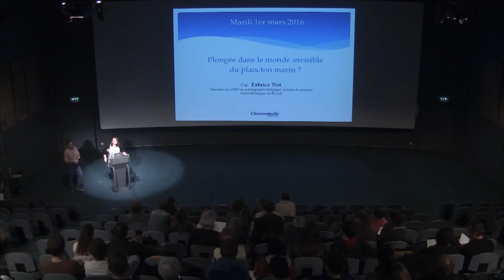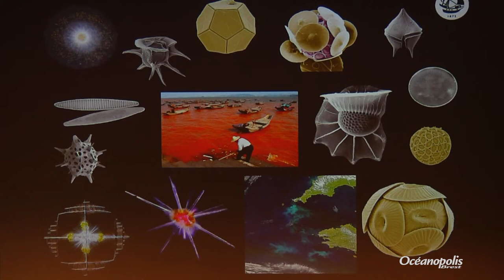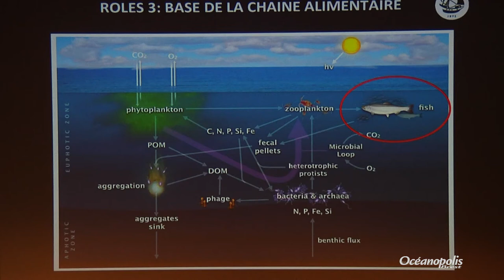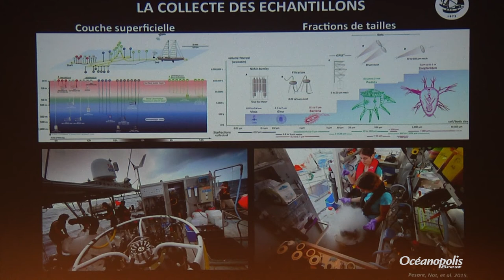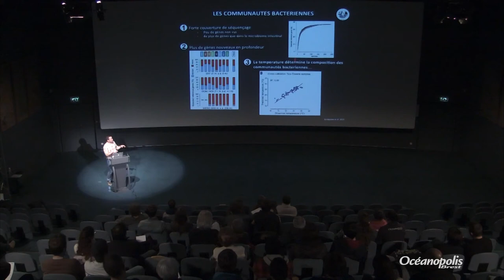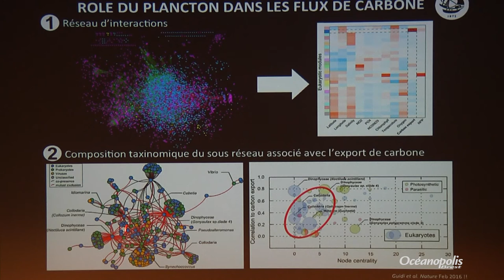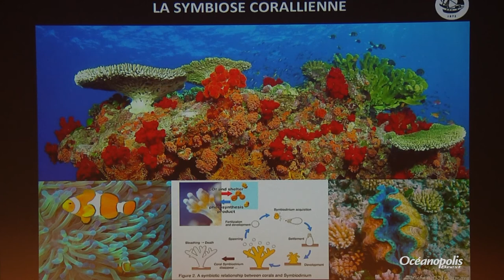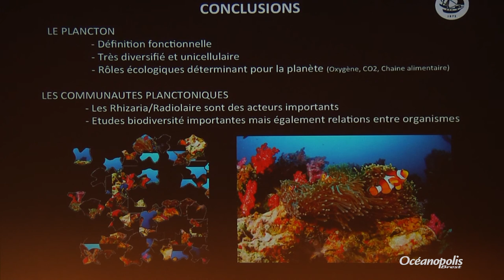Plongée dans le monde invisible du plancton marin - Conférence de Fabrice Not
Conférence du 1er mars 2016, présentée par Fabrice Not, Chercheur au CNRS en océanographie biologique, écologie du plancton, Station Biologique – Roscoff.

Le plancton marin est essentiellement composé d'organismes invisibles à l’œil nu et pourtant il est indispensable à la vie sur notre planète. Il produit la moitié de l'oxygène que nous respirons, il est à la base de toutes les chaînes alimentaires marines et abrite une biodiversité exceptionnelle.
Cette conférence fait le point sur les derniers résultats issus de l’expédition Tara Océans, qui a exploré le plancton du monde entier entre 2009 et 2012, et fait un bilan des connaissances actuelles et enjeux liés aux études sur le plancton marin. L’importance des phénomènes de symbiose entre organismes planctoniques est particulièrement soulignée.